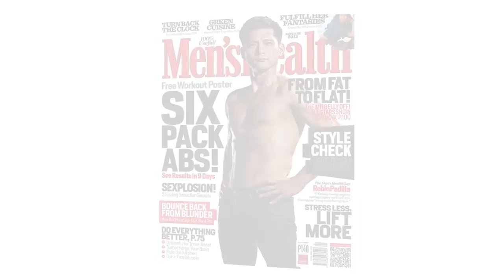Men's Health Robin Padilla Cover Shoot BTS